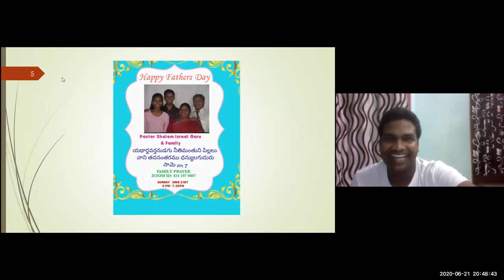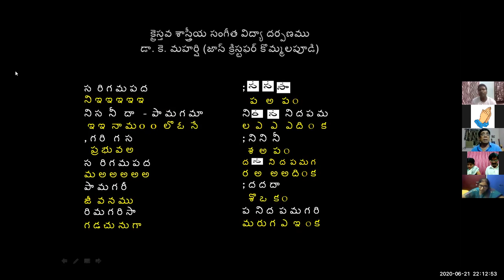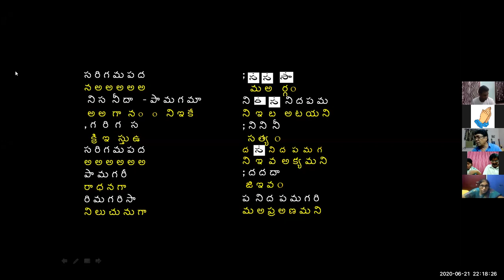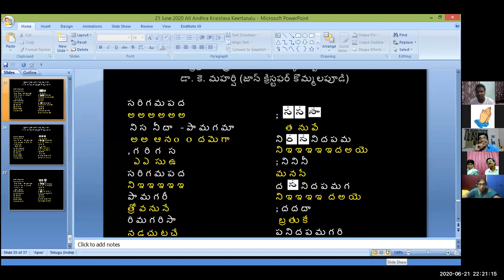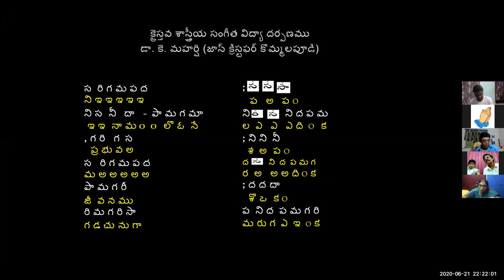21 JUNE 2020 Dr K Maharishi's Christian Melodies Christian Music College 68th Online Music Class